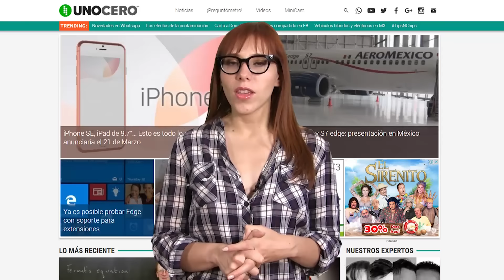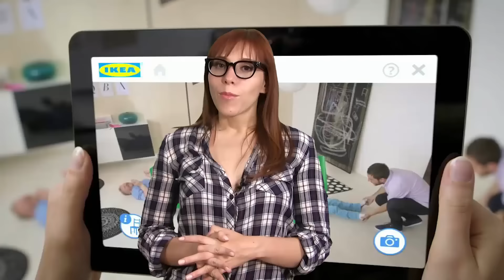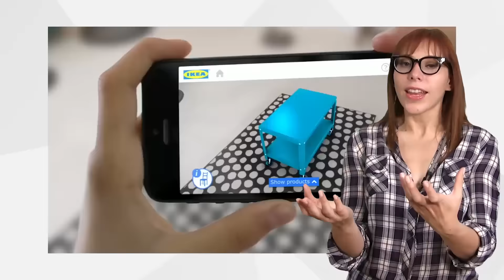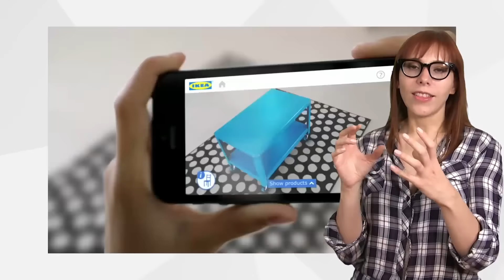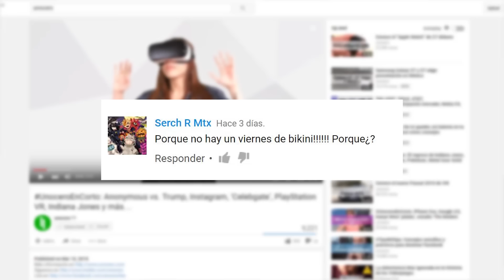UnoceroEnCorto: Realidad Virtual vs. Aumentada, gatitos, iPhone SE y gánate juegos de Xbox One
Viernes de descanso y, aunque pensamos que tendríamos una semana tranquila, no lo fue en lo absoluto debido a la gran cantidad de anuncios y noticias que hubo.

Todo empezó desde el lunes con el evento de Apple y el lanzamiento oficial del nuevo iPhone SE y de la iPad Pro de 9.7”. Estos nuevos dispositivos, en especial el smartphone, trajeron una oleada de noticias y reacciones que nos tuvieron bastante entretenidos.

En esta emisión también les hablamos de un tema que está cobrando mucho auge: la Realidad Virtual. Y es que hay que aclarar que la Realidad Virtual y la Realidad Aumentada no son lo mismo y que una, la virtual, ya está presente en muchos casos, mientras que la aumentada aún tiene camino por recorrer.

Y por último, pero no menos importante, en este UnoceroEnCorto les decimos cómo se podrán ganar dos juegos de Xbox One, así que pongan atención y no se pierdan un sólo detalle.

Como en cada programa de video, te invitamos a que nos dejes tus comentarios y sugerencias para que las podamos tomar en cuenta en futuras emisiones.